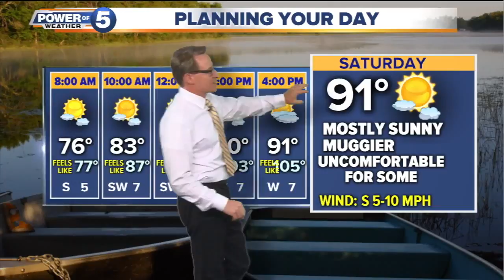Friday weather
The latest from News 5